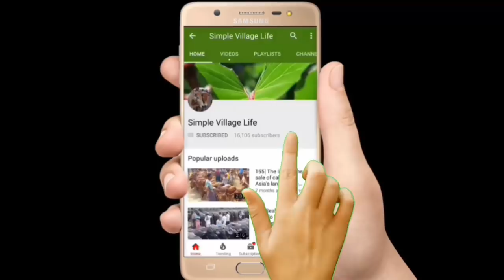636| খামারীদের জন্য আকর্ষনীয় বড় ও মাঝারি ষাঁড় গরুর দাম ও সাক্ষাৎকার দেখুন। Buy Farming Cow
খামারীদের জন্য আকর্ষনীয় বড় ও মাঝারি ষাঁড় গরুর দাম ও সাক্ষাৎকার দেখুন। Buy Farming Cow